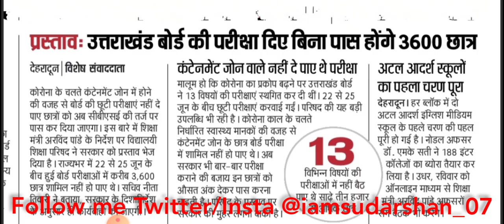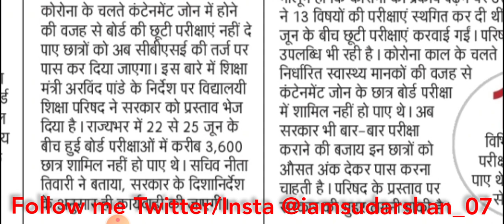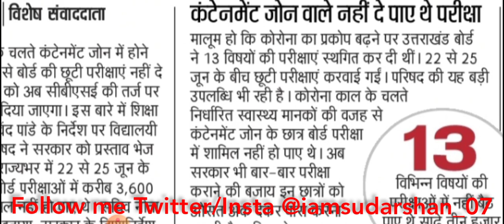उत्तराखंड विद्यालयीय शिक्षा परिषद का एक और बडा खेल बच्चों के साथ ऐसा क्यों किया 🤔🔥🔥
ये क्या कर दिया उत्तराखंड विद्यालयीय शिक्षा परिषद ने बच्चों के साथ 🤔🔥🔥 इतना बड़ा खेल

 Board Result 2019, UK Board Result Class 10 and Class 12, Result date of Uttarakhand Board, Board Result 2019, Uttarakhand Board Exam, UK Board, ubse, Uttarakhand Board Copy Checking, Study Channel